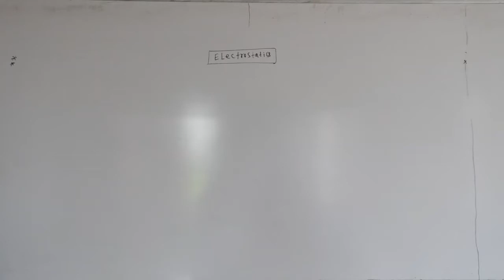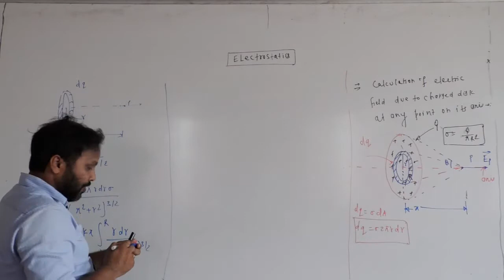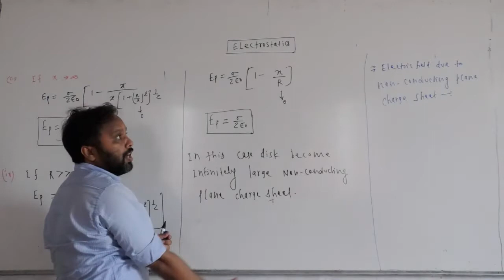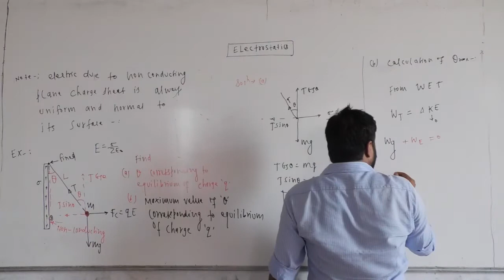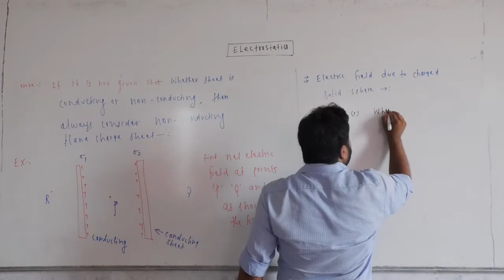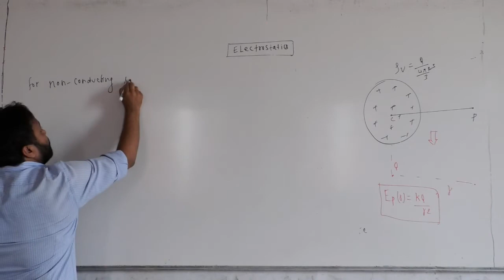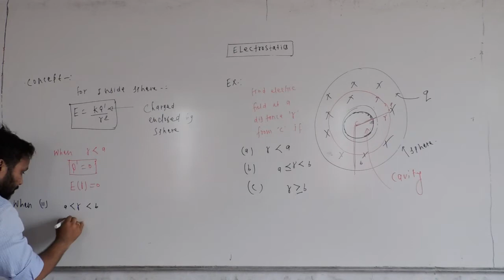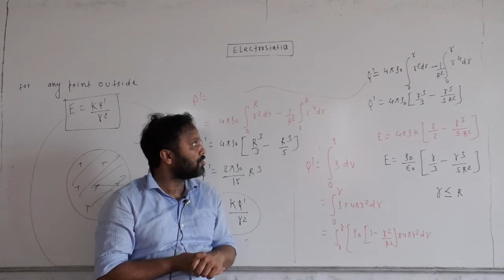Electrostatic Lecture 6